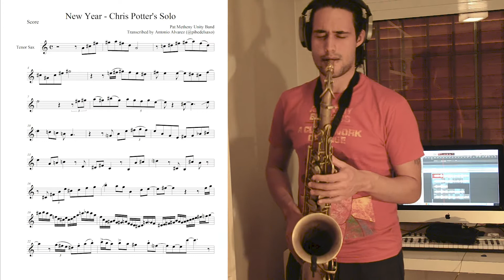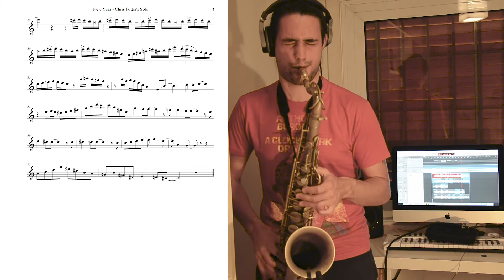Sax Transcription #1 - Chris Potter's Solo on New Year - Pat Metheny Unity Band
Transcribed and recorded by Antonio Alvarez (@thesaxdude).

Hope you like it and find it useful.

Keep making music!